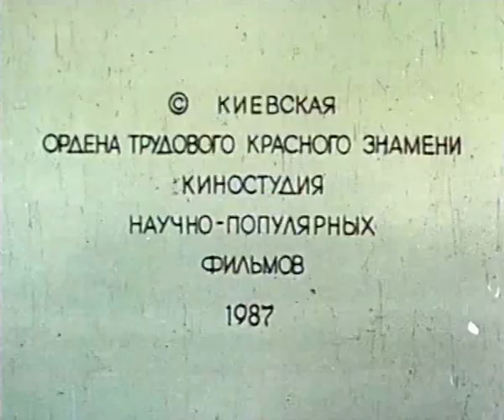Друзья мои, где вы? (My Friends, Where are You?) 1987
Ukrainian cartoon in Russian language from 1987 with music by Oleksandr Osadchiy. Музика: Олександр Осадчий.